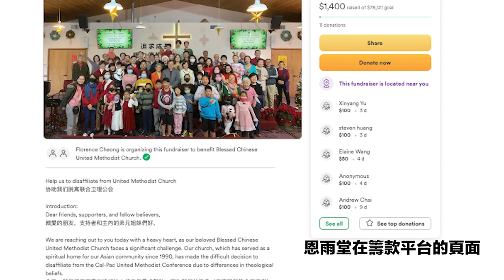教會反同性立場的代價：只講“錢”、不講“情”，脫離聯合衛理公會被索要巨額“分手費”——專訪恩雨堂主任牧師 許昔富 | AI News 愛報導